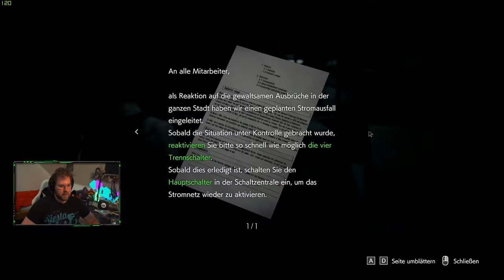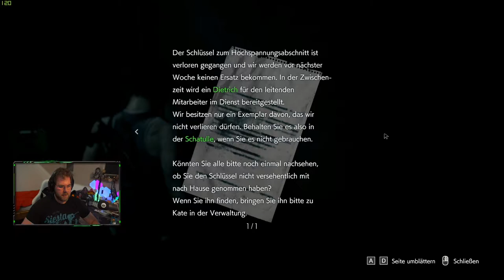Resident Evil 3 : Remake #3 | Schleim im E-Werk, Weichen stellen, vor Nemmi weglaufen